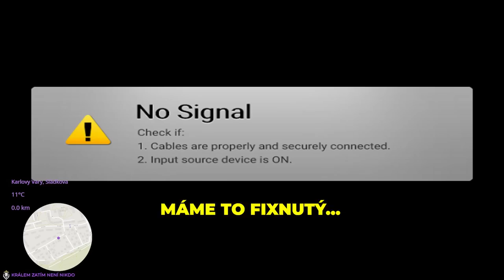Já mám Safír, ty máš Zzzipu! | EP Shoty #9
Květnová nálož EP shotů je tu! 🤣 Balí se ženy lépe na Safír nebo Zzzipuu? 🤔 Sleduj tenhle banger! 🤣